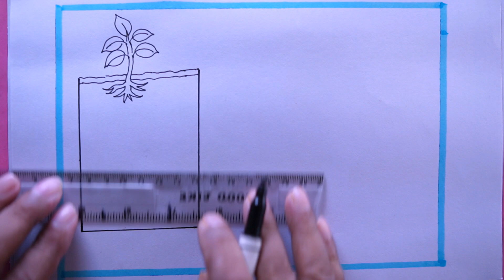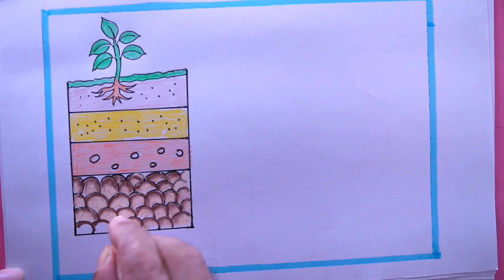My 7-Day Experiment with Easy Soil Layers Changed Everything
How To Draw Easy Layers Of Soil Step By Step easy..
i draw the Layers Of Soil with pencil on art paper on my easy technique.